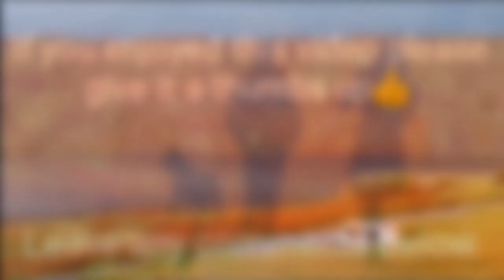MOTORHOME TOUR WALES. DAY 29. PORTHGAIN. PEMBROKESHIRE COAST. FULL TIME VAN LIFE. WILD CAMPING. RV.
We leave St. David's and decide to head to the harbour village of Porthgain which is located on the Pembrokeshire coast.

The village has two pubs, an ice cream shop and a couple dozen houses, and also has coastal paths to walk, as well as industrial history.

We spend time on the coast and then while away the hours sitting people watching outside The Sloop Inn, and watching the cars come and go with limited parking space.

It's a beautiful place but it does get very, very busy!

Betterdays
Memories
both by Ben Sound

Filmed on a DJI pocket 2 and edited in the DJI Mimo app.